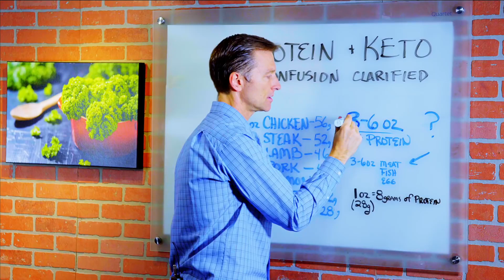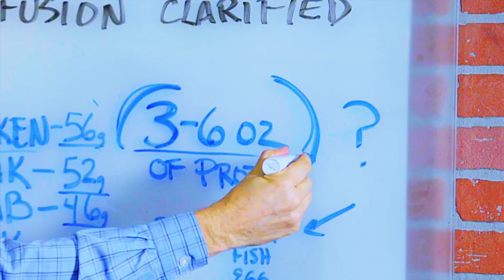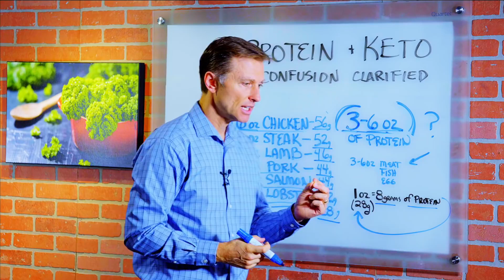Aclaración sobre las cantidades de proteína para la dieta cetogénica o Keto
En este video, el Dr. Berg aclara la confusión que pueda haber sobre las cantidades de proteína en una dieta cetogénica. Se recomienda tomar 3-6 onzas (de 85 a 170 gramos) de proteína por comida cuando siga la dieta cetogénica, también llamada dieta keto o ceto y el ayuno intermitente.

Nos referimos al peso real del alimento entero y no los gramos de proteína dentro de la carne, pollo o pescado. La cantidad de proteína en los alimentos no es lo mismo que el peso real de los alimentos. Y la cantidad de proteína que usted podría necesitar dependerá de su tamaño, metabolismo,  edad, nivel de estrés, problemas corporales y de la capacidad que tenga para digerir proteína.